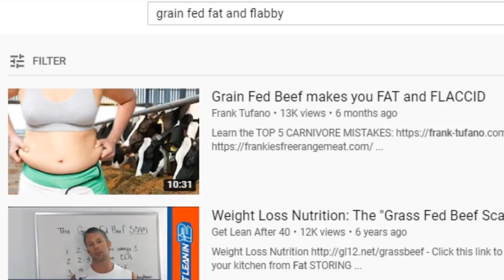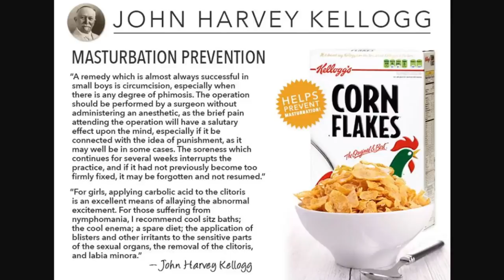The Dangers of Grain Fed Beef